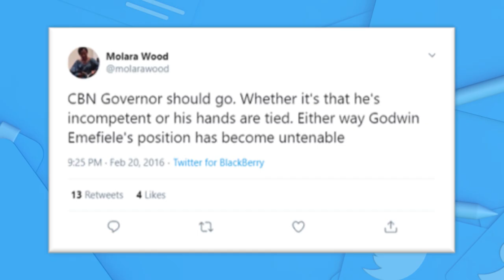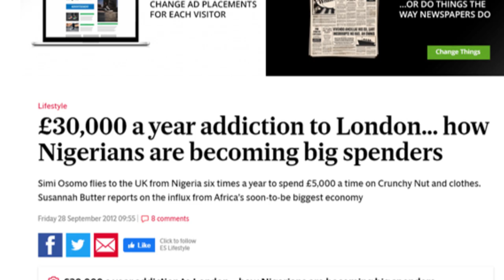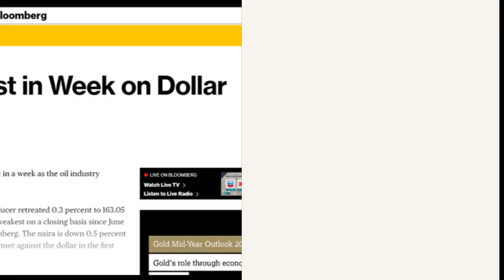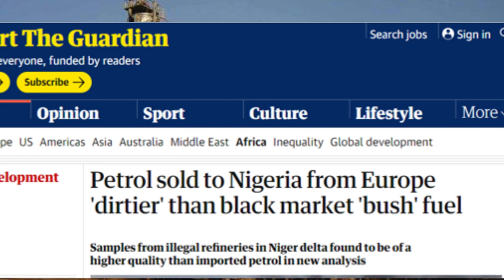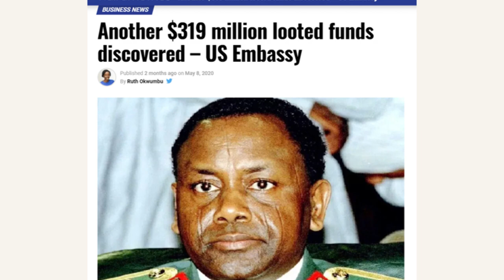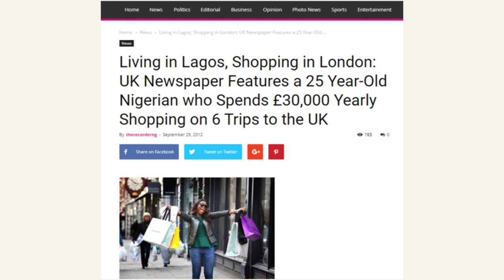Our love for "The foreign life" is keeping NIGERIA POOR and the NAIRA weaker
The stolen money by Akpabio and cohorts will be spent abroad. The legitimate money by hard working Nigerians will also be spent abroad, at the end of the day, Nigerians are building other other countries, not ours...

Akpabio , NDDC probe, NDDC, Joy Nunieh,

ABOUT ME
I am both an introvert and extrovert, love telling stories, enjoy cooking and extremely passionate about Africa.